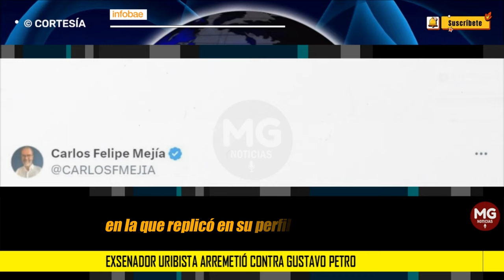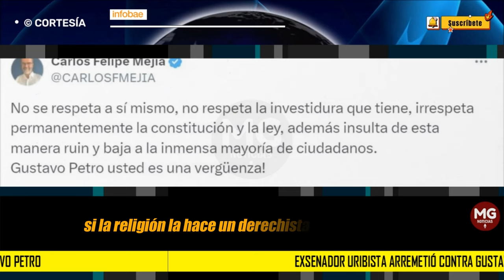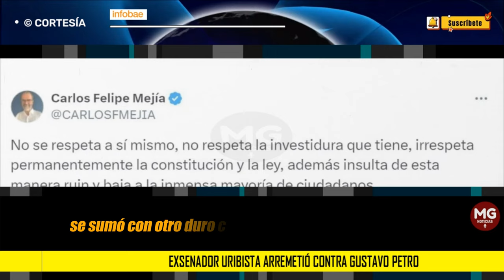“NO SE RESPETA A SÍ MISMO” 📌 Exsenador uribista arremetió contra Gustavo Petro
Carlos Felipe Mejía, que hizo parte del Congreso de la República, aprovechó sus redes sociales para lanzar duros señalamientos contra el presidente, que desató una polémica por replicar gruesos calificativos en su cuenta de X
INFOBAE